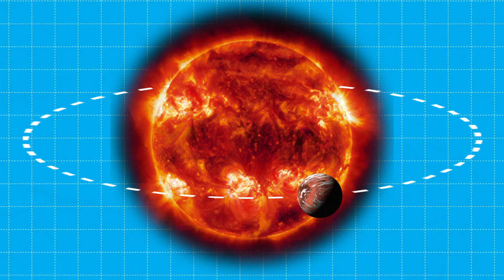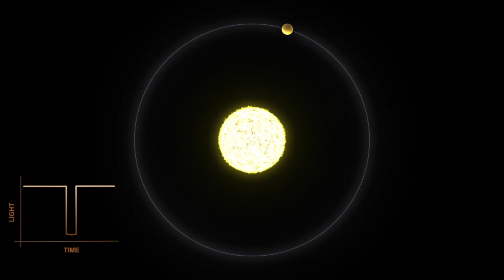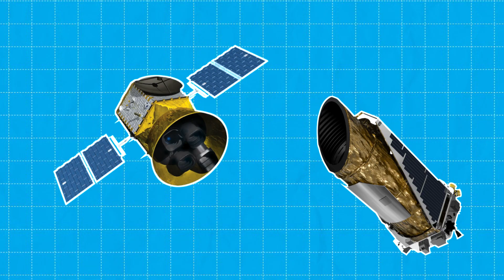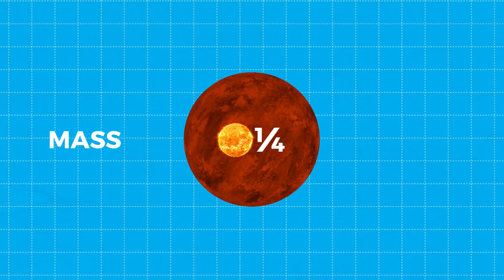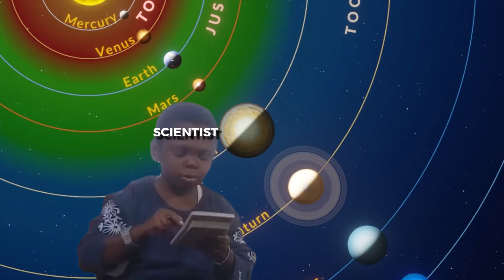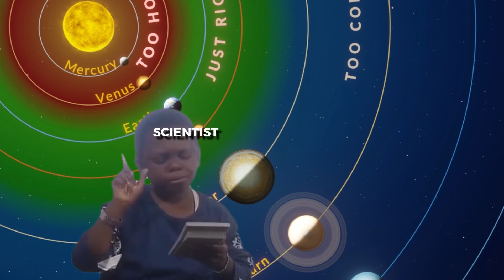Discover the Shocking Similarities Between TOI-715b and Our Own Earth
🌍 Is TOI-715b the Next Earth? Super-Earth Discovery in the Habitable Zone! 🌍

Could there really be a super-Earth lurking in the habitable zone of another planetary system? Well, buckle up, because in January 2024, astronomers found just that! 🌌 We’re diving deep into the discovery of TOI-715b, a rocky, oversized Earth orbiting a red dwarf star in the “Goldilocks zone.” And as if that wasn’t enough, there may be an Earth-sized companion hiding nearby! 🪐

Why TOI-715b? 🤯
TESS (Transiting Exoplanet Survey Satellite) captured this super-Earth using the transit method, uncovering a world that could host water—and maybe even life!

How Transit Spotting Works 🔭
From Kepler’s first discoveries to TESS’s wide-angle cosmic scans, this method is like a high-stakes game of hide-and-seek with planets!

James Webb on the Case 🚀
With JWST’s powerful infrared sensors, we’re on the brink of analyzing TOI-715b’s atmosphere to see if it’s hiding the building blocks for life.